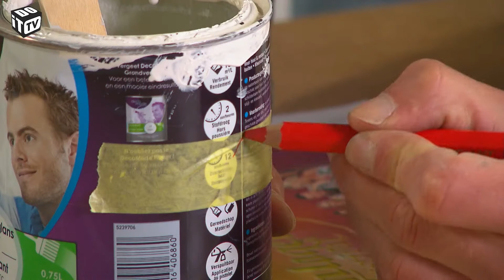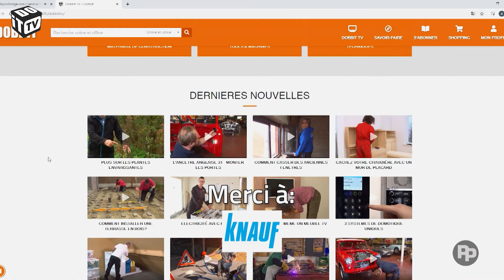Conseils d'atelier | Le conseil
Ces petits ajustements de votre atelier rendront votre travail plus confortable et plus efficace.

vous découvrez plus de 800 vidéos de construction et 2 000 instructions de construction.